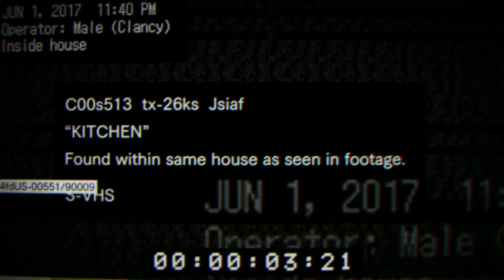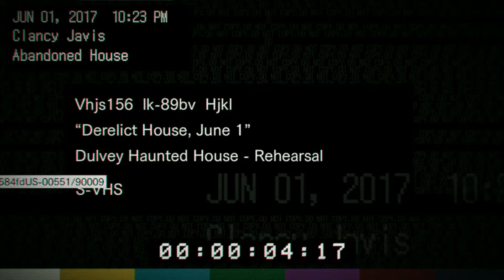Resident Evil 7 Teaser: Part 1 of 2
Resident Evil 7 Teaser: Watch Sasha poop herself...